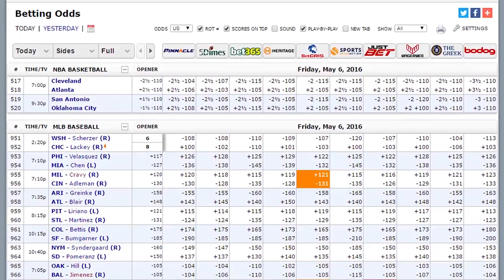Sports BIT | ALDS Preview Boston vs Cleveland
The Red Sox and Indians battle it out in the division series and Teddy & Pauly preview this series. Who has the betting edge and who has the MLB odds in their favor? Tune in to this clip and find out! Compare all baseball sportsbooks